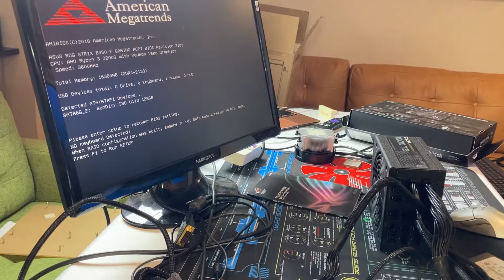ASUS b450 f Gaming ROG Strix Fail to Set Higher Memory Speeds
Did I mess something up here? I was unable to get the ASUS B450-f Gaming ROG motherboard to take 3200 Mhz RAM with my Ryzen 3200G.